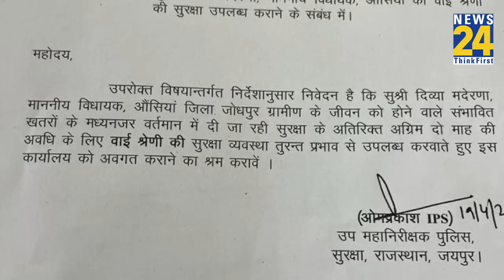कांग्रेस विधायक Divya Maderna को Y श्रेणी सुरक्षा, खुद की जान को बताया था खतरा